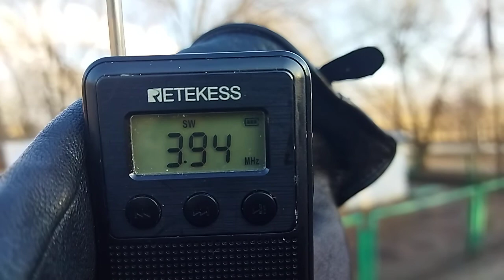3940 кГц "Бухта свободных волн" в полдень